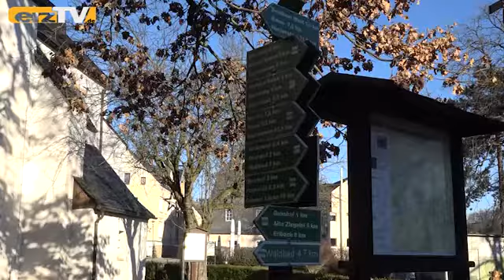Stollbergs ältestes Gebäude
STOLLBERG: Glück auf, in Stollberg. Wir sind am ältesten Gebäude der Stadt. Das ist die Marienkirche, in Überlieferungen auch "Totenkirche" genannt. Der Teil mit dem Glockenturm wurde Anfang des 13. Jahrhunderts erbaut.